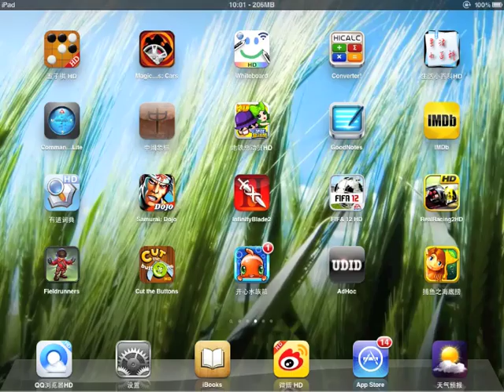Wow Fish (iPhone,iPad) - Fun Fishing Game with a new version 3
Top 1 application on Android now loaded on IOS! Over 20 million players strongly recommended!
Travel the charming sea world with mystery mermaid! Different pets with unique skills! A fishing game that you can never stop!

===1 million downloads for first 3 days after released on Android device! IOS must have!===
===Published in over 20 countries, global famous!===

Game Features:
+ Small as the coral fish, big as the whale, legendary as the sea monster, mystery as the mermaid. Abundant kinds of fishes provide you full surprises!
+ Cute pets with different skills, which one is your favorite?
+ Stories, adventures, 87 achievements provide you different feelings of the game!
+ Exciting roulette, we bring Vegas to the sea!
+ Boom!!! Mr. Boom is coming! The Lightning Storm! Laser! Playing with your super items will bring you different surprises!
+ Amazing, marvelous and beautiful sea button views provide you a relaxing and peaceful universe!
+ Official activities, mystery rewards, fishing with you all the time!

You can launch the net by simply clicking any point on the screen; the fishes covered by the net have different chances of getting caught. Catching the fishes will own you gold, and launching the net will cost it. So being a professional fisher, no shot for you to waste, and catch as many fishes as you can with one single shot. But, even you are running out of ammo, nothing to be worried about. The system will automatically add you more gold when you off the game.